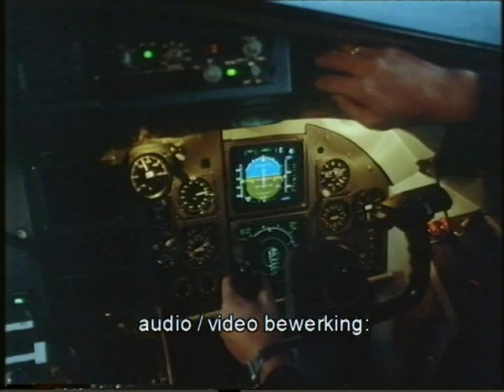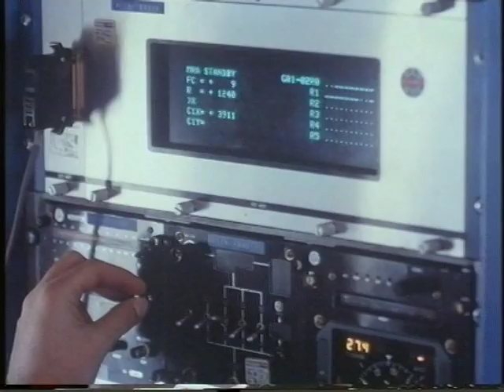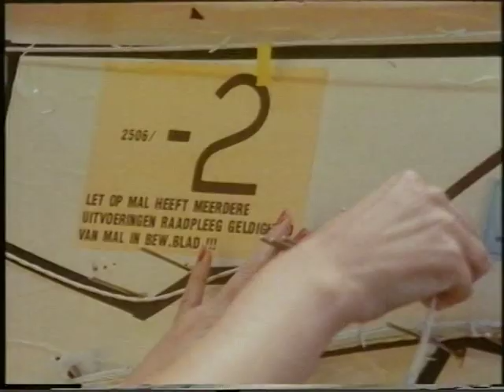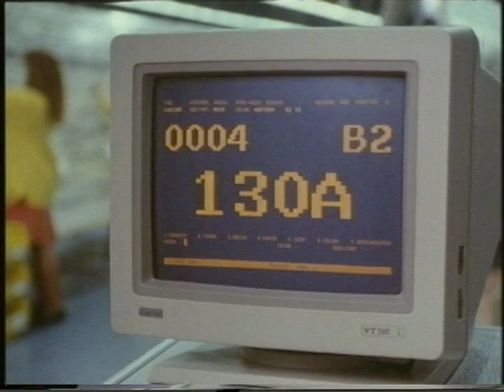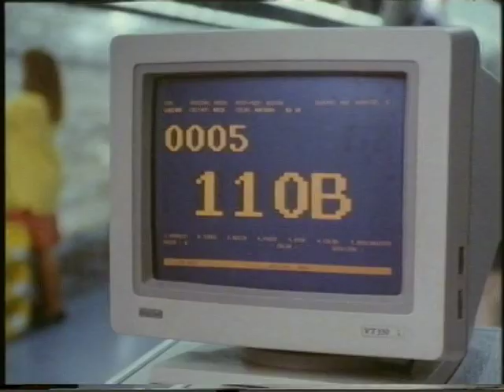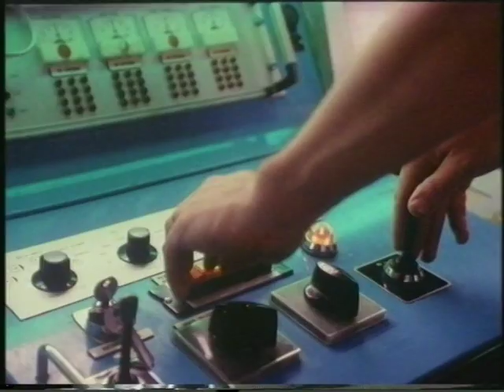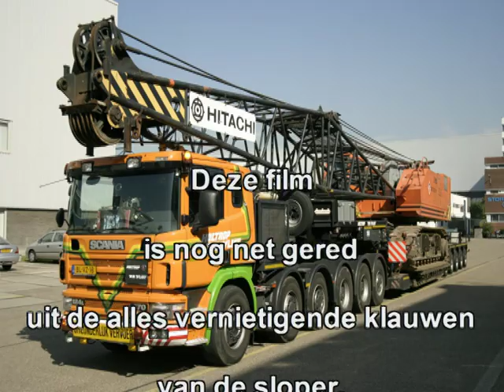Company movie Fokker Aircraft We are the Champions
Bedrijfsfilm over het failliet gegane concern Fokker Aircraft. Opgenomen in de dagen dat Erik-Jan Nederkoorn nog de scepter zwaaide. Band is gered uit de puinhopen van de sloper, die het terrein van Fokker bouwrijp aan het maken was voor nieuwbouw